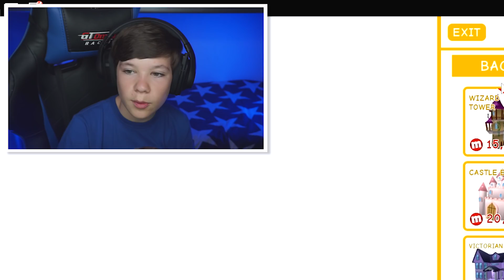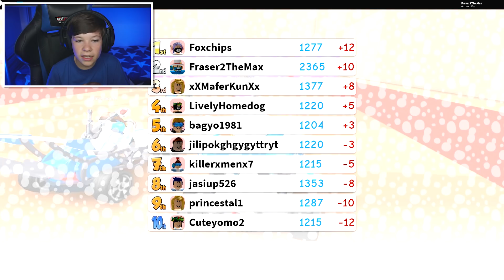Wizard Tower Reaction after I get the Meep Coins in the Fastest Race ever Roblox MeepCity Racing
I am the fastest racer ever in this game! My only enemy is the dreadful unfair cloud! But maybe I might be lucky enough to get a cloud of my own. We need a way of Gaining Meep Coins and we need it Fast!

🎮 Roblox MeepCity by alexnewtron 🎮

🌟 Why do people try to Pickaxe me? See what I do to them 😈 Roblox Skywars 🌟